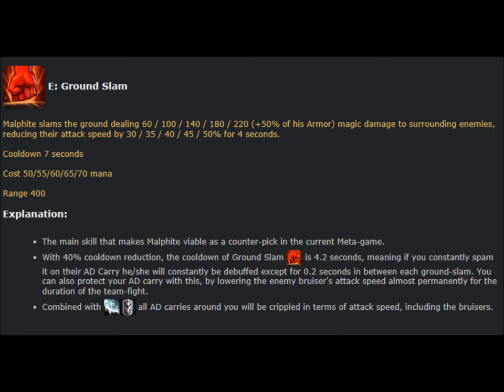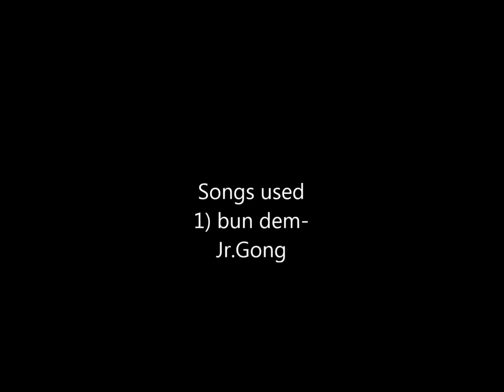Malphite showcase with commentary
So I went out of my way to make this video on Malphite using lol replay hence it looks much better than league of legends . So the build for malphite is always tanky so warmogs, frozen heart or gauglet, abyssal scepter,randuins omen, thornmail, sunfire cape and mercury trends or ninja tabi depending on the situation. This showcase I was malphite support but our adc, was playing after a long time and allowed me to build like I normally do. the runes for Malphite would be movement speed, defense and some magic penetration runes. Malphite has no combo and is a good initiator of team fights with his ult which charges at enemies. His q slows them down, e does surround damage and w is like a mini tiamat effect and his passive is a life saver giving more health. Malphite is usually instabanned in ranked games because of his ult so playing normal games would be best. Malphite can support, top and even jungle ( mobile support).